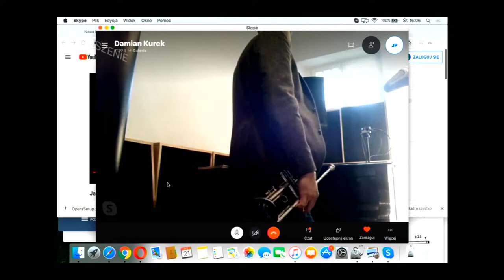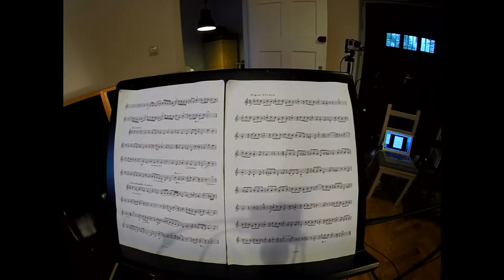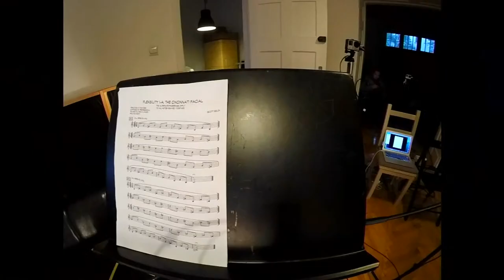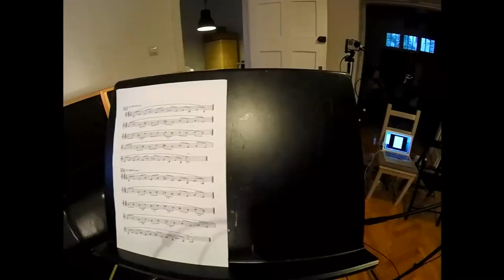Jazz & Brass Workshop | Damian Kurek